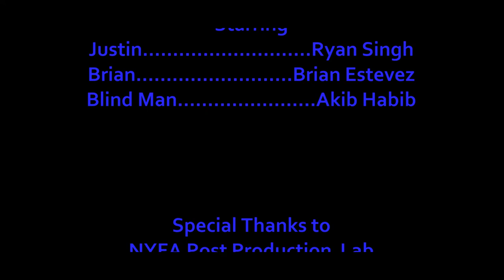A Simple Heist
Two friends rob a partially blind man's house for his valuable possession.

Edited using Avid Media Composer